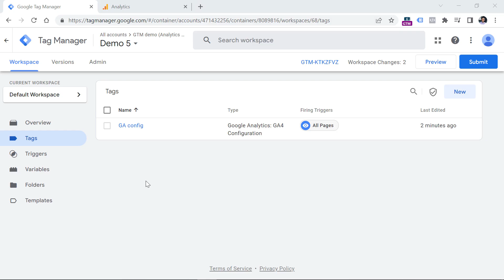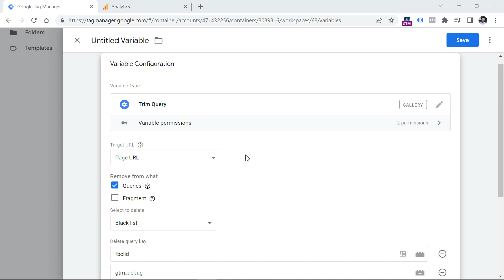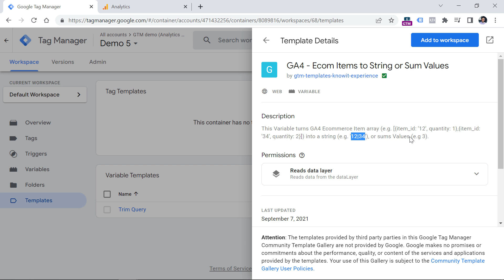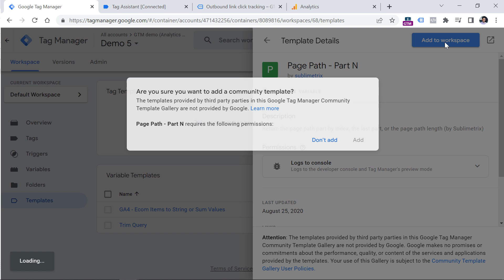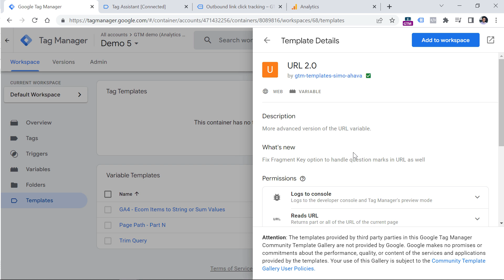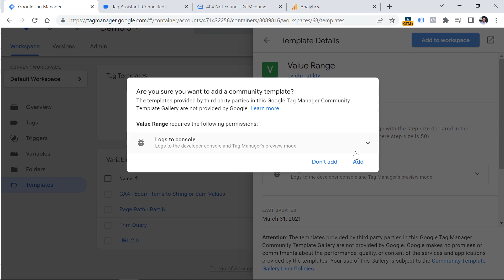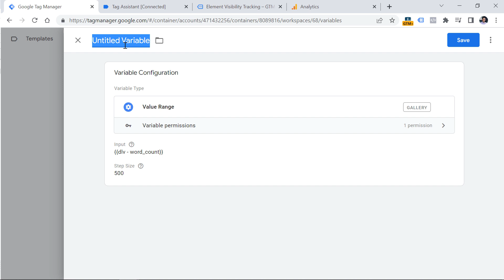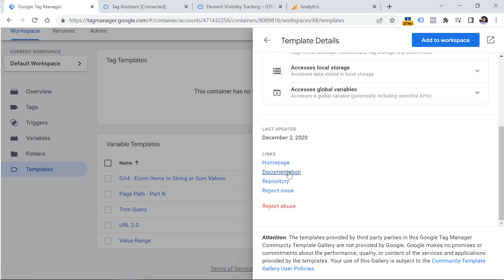7 Useful Custom Variable Templates for Google Tag Manager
Here is a bunch of useful custom templates in Google Tag Manager community gallery. Give them a shot and see if they help you solve your particular problems.

Got some other useful custom template to add? Feel free to post a comment and share it with other Google Tag Manager users.

=== TIMESTAMPS ===
00:00 - Intro
00:51 - Custom variable templates
14:36 - Honorable mentions
15:12 - Final words

=== LINKS ===